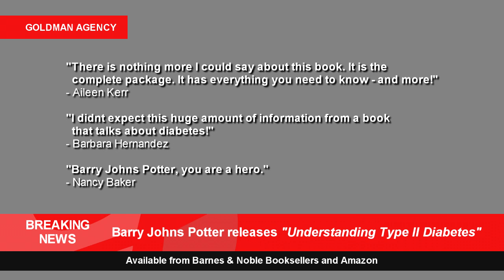Understanding Type II Diabetes: The Chemistry of Diabetes by Barry Johns Potter | News Trailer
Being a full blown diabetic, and not even being aware that I was one, came as quite a shock to me. My job involved heavy physical work, up on roofs in the hot California sun, and I was totally unaware that I had anything wrong with me at all. As I moved into the unfamiliar arena of trying to deal with this disease, I was prescribed various drugs, some of which that disagreed with me right away, and I soon found out that managing this disease was going to be far more complex than just taking a few prescribed pills. I began by coming home from work almost every day and doing research on the internet. This was somewhat easier for me than most, since I was a biology major in college and I had a fairly good basic working knowledge of what I wanted to learn about and where to look for the information. During the ten years I spent learning about what this disease actually does to the human body, I also discovered that there is more than one way to skin a cat. I learned that many supplements and vitamins are absolutely helpful in gaining control over this terrible disease. Also, exercise and proper nutritional intake is absolutely critical in the fight to regain control over your own body. In this book I discuss how Diabetes works against you, and I will discuss the many ways that you can counter, mitigate, and even possibly stop this disease. There is a wealth of information in this book that I am sure you will find of great interest and great value The knowledge that I have gained has allowed me to get back into excellent physical condition with regard to not only my blood sugar control but my overall health as well. It has worked for me and it will work for you.